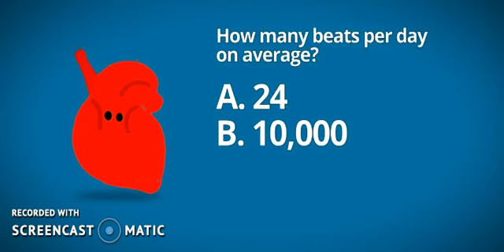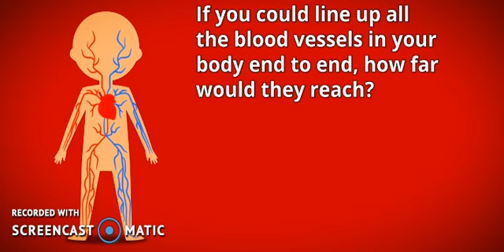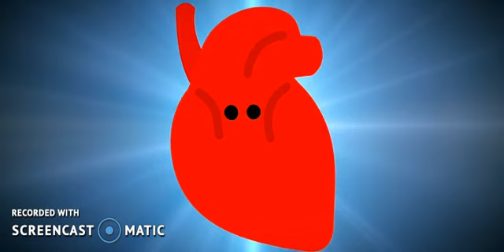Heart Introduction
Intro for Kids Heart Challenge for Module 8